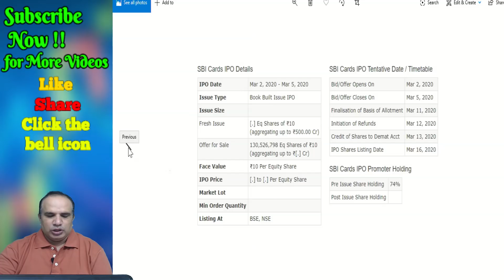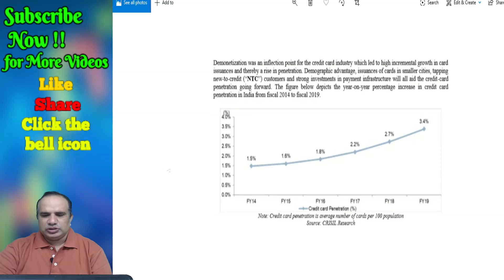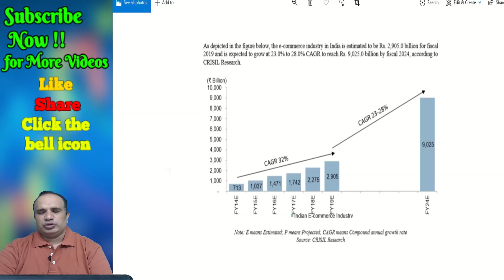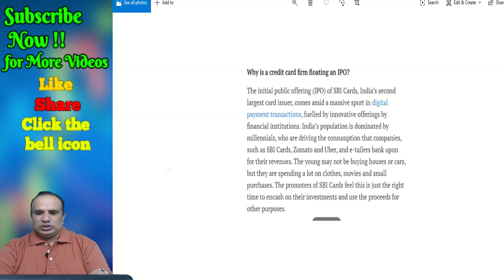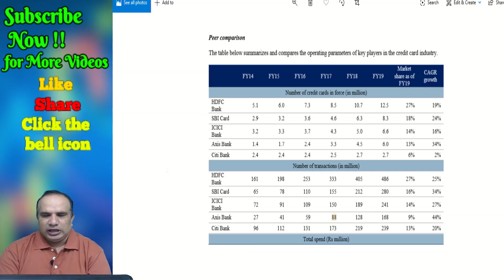SBI Cards & Payment IPO Best Analysis by CA Ravinder Vats